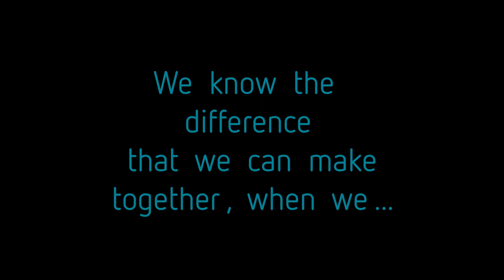Access Awareness Day 2021 Highlights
The Access Awareness Day 2021 was SPARC BC's 24th annual celebration, to promote accessibility and inclusion.
It's a day for communities to come together to celebrate what it means to be truly accessible and inclusive for everyone! By working together, it is possible to create communities where everyone can share their talents and abilities in real and meaningful ways and where the possibilities are limitless. We know the difference that we can make together when
we Say Yes to Access.